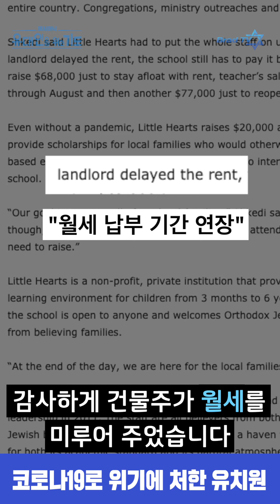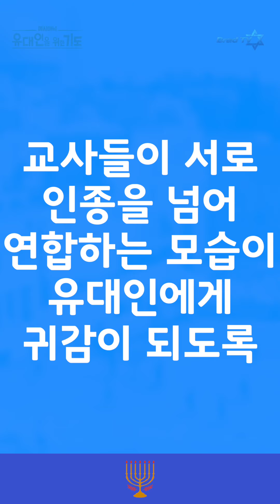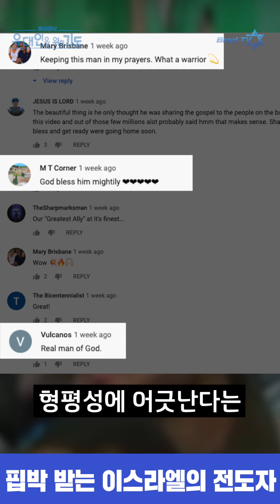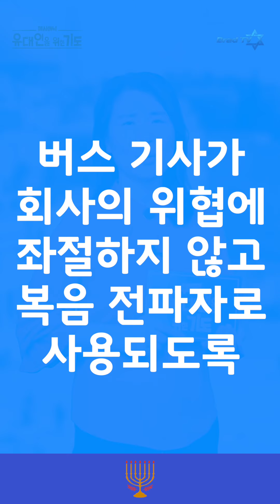[Brad TV] 메시아닉 유대인을 위한 기도 - 위기를 맞은 유대인과 아랍인의 연합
- 위기를 맞은 유대인과 아랍인의 연합
- 예슈아를 증거하다 직업을 잃게 된 전도자

 : 친구 추가하시면 매주 브래드TV의 업데이트 소식을 받아보실 수 있습니다.

📍 후원하기
1. 브래드TV 사역 후원
 : 후원금은 브래드TV의 영화, 방송, 출판 등 운영에 사용됩니다.
   정기후원자는 브래드 리포트 월간지가 제공됩니다.
- 일시후원
   (국민) 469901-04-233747     예금주 : BRADTV선교회
   (농협) 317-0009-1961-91   예금주 : 브래드필름(김종철)
   (우리) 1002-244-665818      예금주 : 브래드필름(김종철)

2. 메시아닉 유대인 후원하기
⚠️ 메시아닉 유대인 후원금은 기부금 영수증 발행이 되지 않습니다.